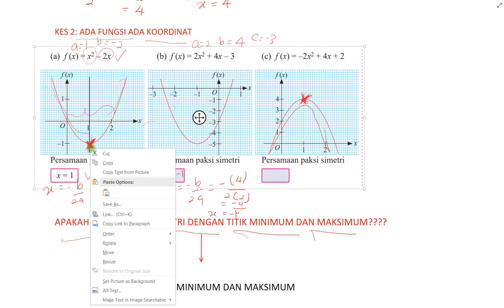Bagaimana mencari persamaan paksi simetri ?